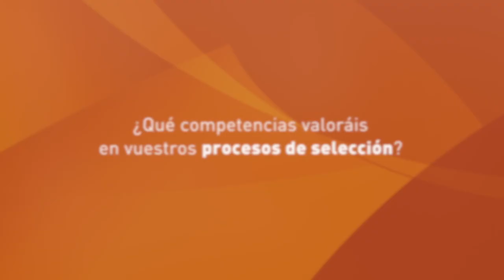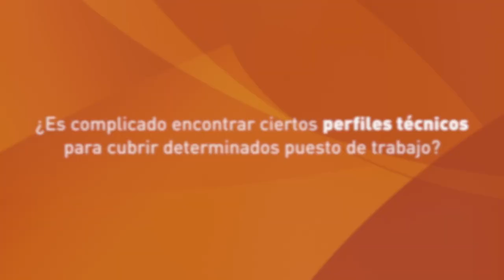Pilar Olondo: “En DXC buscamos gente con ilusión, iniciativa y que quiera trabajar en equipo”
La HRBP Iberia de DXC Thecnology analiza la Revolución de las Competencias para TrendingTalent.